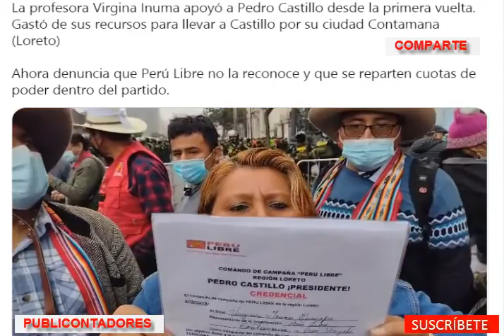Simpatizantes de Pedro Castillo en Loreto reclaman cuotas de poder por su apoyo – conchudos